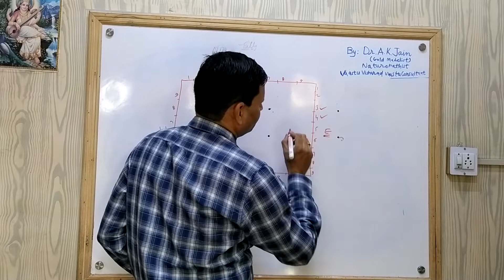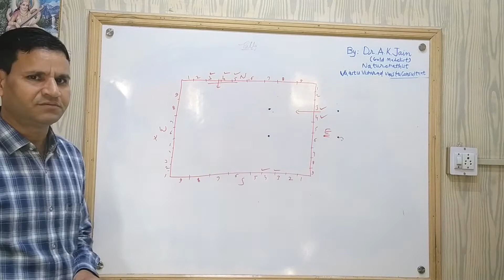Vaastu For Main Entrance |Main Entranace Vastu| Vastu Consultant Udaipur | Pyramid Vaastu Consultant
Dr. Aneel Kummar Barjatiyaa (Gold medalist in Vaastu) Founder of HealthWealthVaastu is a Life Guru , guiding and mentoring the followers to solve their life problems and make a easy living. He corrects the reasons of troublesome life by way of Vastu, Mantra and Tantra Mandalas. Being an intuitive personality he senses the negative energies, the reasons of problems and rarely predicts the life decisions too.

Are you looking for Vastu Consultant near you, Vastu Expert for your home and office Vastu Shastra? So consult with India Top Vastu Consultant Dr.Aneel MCP Jain (Gold medalist in Vaastu)

Our vastu consultancy offer vastu service to all our clients regarding industrial , residential , commercial and spiritual buildings.

Dr. Aneel Kummar Barjatiyaa (Gold medalist in Vaastu) is highly expert to predict the present situation of different aspects of your surrounding after analyzing your existing house or office plan.